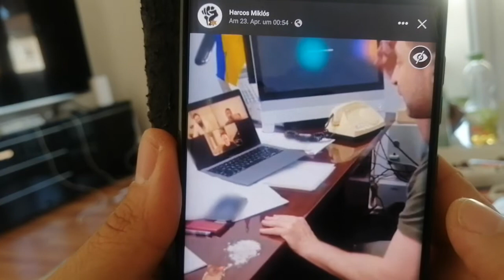Ukraine 2022 Selensky